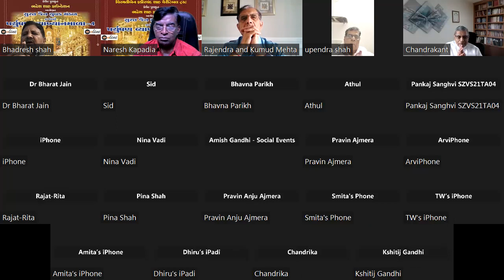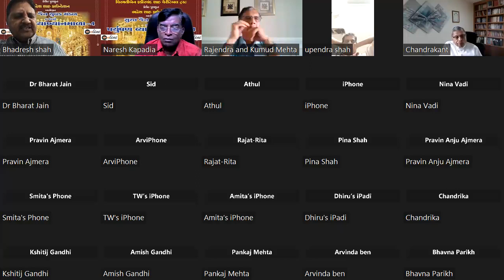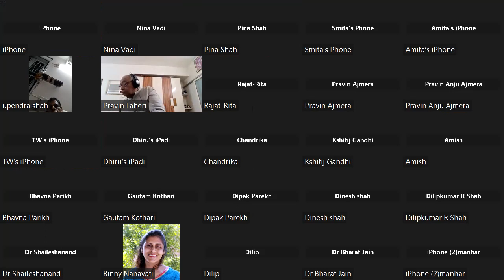સુરતની પર્યુષણ વ્યાખ્યાનમાળા – ચંદ્રકાંત બી. મહેતા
વીરમતીબેન ફકીરચંદ શાહ ચેરિટેબલ ટ્રસ્ટ અને ભદ્રેશ શાહ ફાઉંડેશન પ્રાયોજિત સુરત જૈન યુવક મંડળના ઉપક્રમે યોજાયેલી પર્યુષણ વ્યાખ્યાનમાળા - ૪ ના ત્રીજા દિવસે ૬.૯.૨૦૨૩ની સાંજે અણું વૈજ્ઞાનિક અને જૈન વિદ્વાન શ્રી ચંદ્રકાંત બી. મહેતાએ ‘જૈન ધર્મ અને આધુનિક વિજ્ઞાન’ વિષયક આપેલું વ્યાખ્યાન માણો.